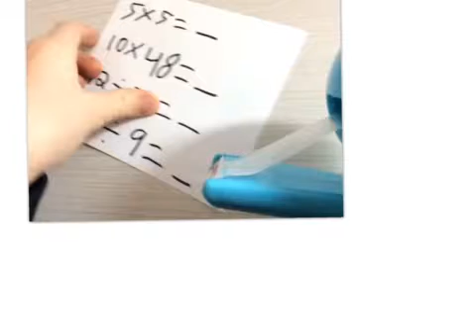Piper Nash Aydan and Noah le roi Éloi